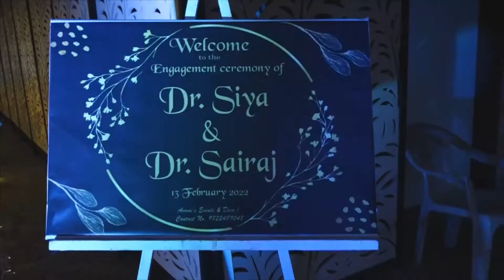Must watch Siya n Sairaj,best engagement video 2022,best cinematic video 2022,Vaathi coming,duniya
Credits-

Photography and videography-deepesh naik photography

Edited by-@srjchodankar for @ll_see_ya_ll

Special thanks to all our cousins,relatives,guests and most of all our parents for making our dream come true..

Music credits-

Song- pal

Starring Varun Mitra and Rhea Chakraborty, the song has been composed by Javed – Mohsin.

Banner : Vishesh Films in association with Mahesh Bhatt

Singers :  Arijit Singh & Shreya Ghoshal

Lyrics : Prashant Ingole & Kunaal Vermaa

Music Team :

Original Song Theme written and composed by :

Javed - Mohsin

Song Programmed & Sound Design by : Dj Phukan

Asst.programmer : Madhab Deka

Live Guitars  : Ankur Mukherjee

Live Flute  :  P.M.K Naveen Kumar

Shreya Ghoshal’s Vocals Recorded by : Amey Londhe

Song :  Duniyaa
Vocals : Akhil & Dhvani Bhanushali
Additional Vocals : Bhrigu Parashar
Lyrics : Kunaal Vermaa
Music Composed & Produced By : Abhijit Vaghani
Co-Produced By : Harshit Jain
Mix And Mastered By : Aftab Khan (Headroom Studio)
Mix Assistant : Vatsal Chevli
Song Recorded At Tseries Recording Studio By Surajit Ghosh Majumdar

ORIGINAL CREDITS
Song - Khaab
Singer/Composer – Akhil
Lyrics - Raja